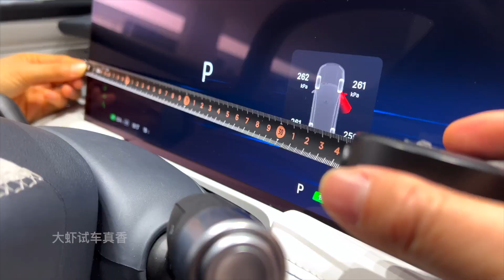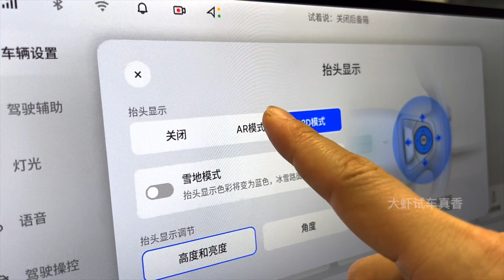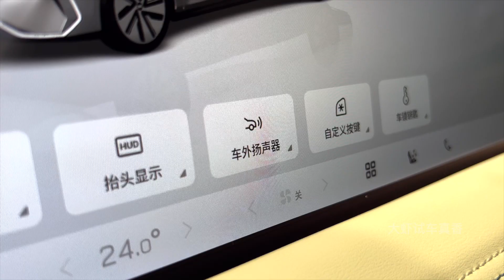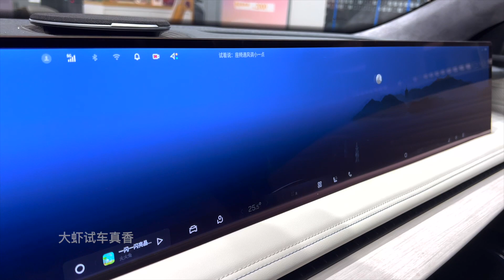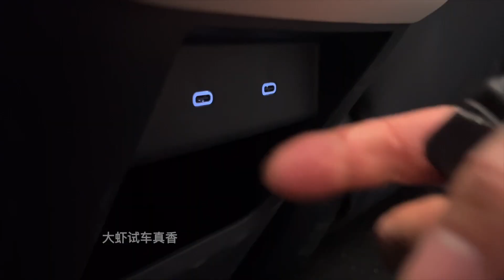Geely Galaxy E8 immersive experience | Geely Galaxy e8沉浸式体验